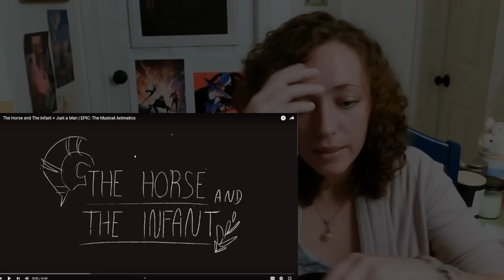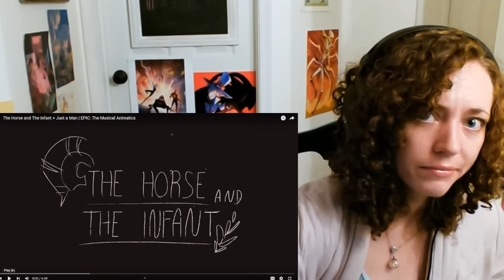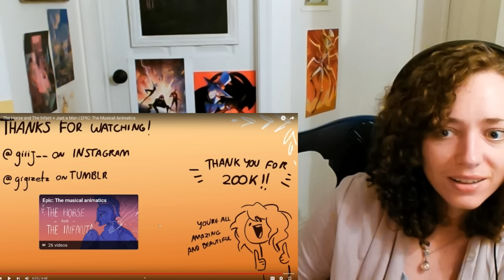I am REELING! -- EPIC the Musical: The Troy Saga BLIND REACTION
I have absolutely no idea what I'm in for but these songs are killing me...
(This will be a short video she said, like an idiot.)